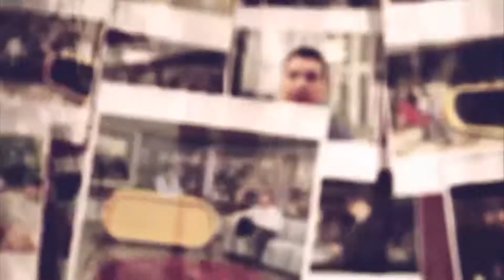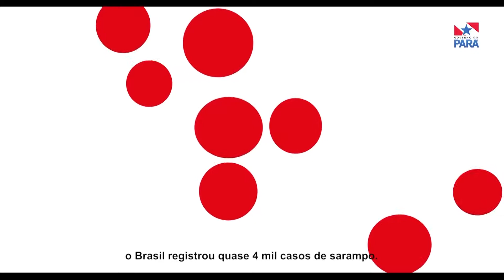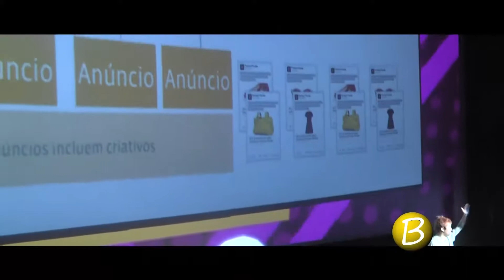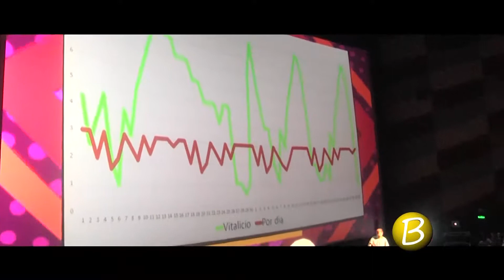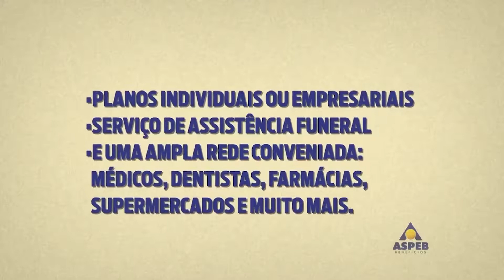PGM 06 10 19 - Sebrae Summit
Bacana no Sebrae Summit.